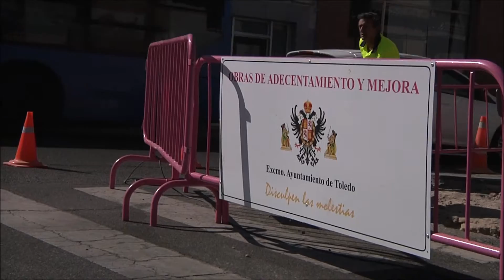Mejora de la accesibilidad en el entorno de la Estación de autobuses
La concejala de Accesibilidad, Maite Puig, ha visitado las obras de mejora de la accesibilidad que acometen estos días operarios municipales en las inmediaciones de la Estación de autobuses, concretamente las situadas en la confluencia de la calle Río Llano con la Ronda Granadal consistentes en el rebaje de las dos aceras de un paso de peatones y la rehabilitación del pavimento y acerado más próximo.